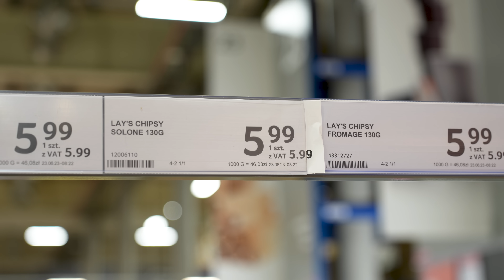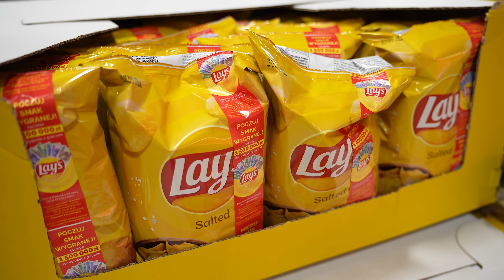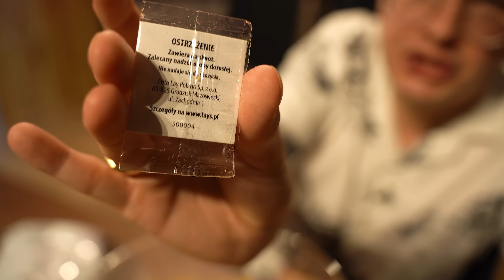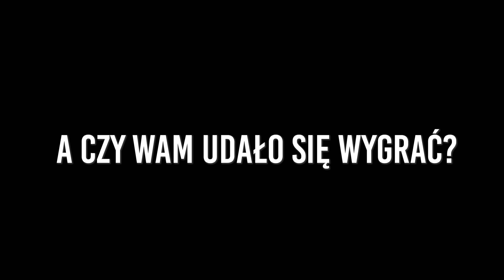OTWORZYŁEM 100 PACZEK CHIPSÓW LAYS W LOTERII - ILE WYGRAŁEM KASY?!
Loterie to super sposób na zabawę, ale nie ukrywajmy, że każdy chce coś tam wygrać. Jakiś czas temu do Polski ponownie wjechała loteria chipsów Lays. Wobec tego postanowiłem zakupić 100 paczek i to sprawdzić. Czy udało się wygrać?
Sprawdźcie to równo o 17:00!